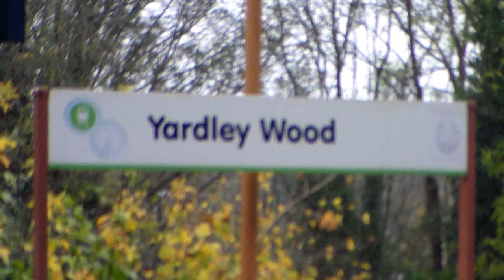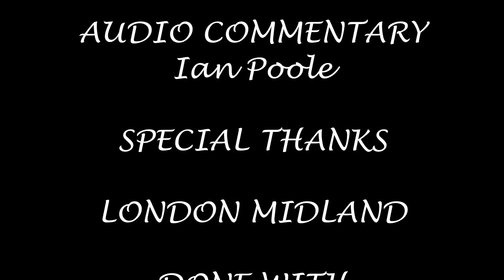Season 5, Episode 540 - Yardley Wood (08/11/2014)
Our third station of the day brings us one station down from Hall Green to a more open feeling station at Yardley Wood

In this video, we see a variety of London Midland stock heading for a variety of destinations including Whitlocks End, Stratford-Upon-Avon, Kidderminster, Worcester Shrub Hill and Great Malvern